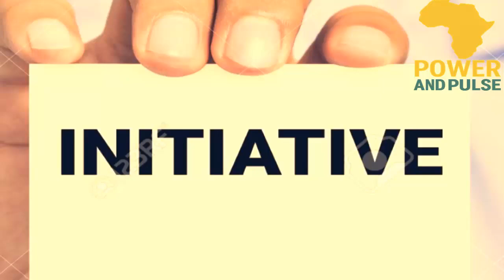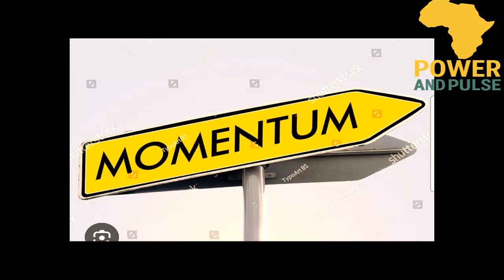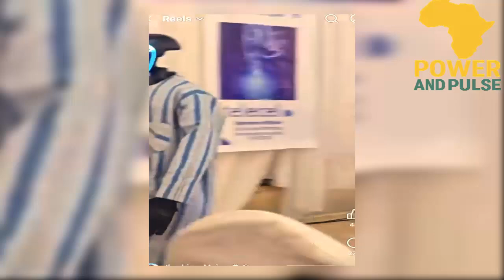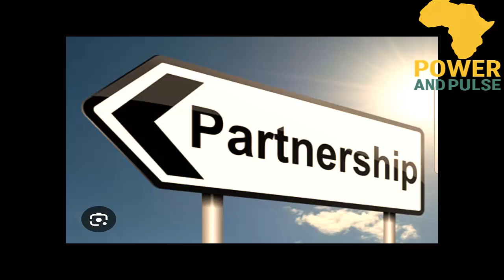BREAKING NEWS — Burkina Faso has just achieved what many thought was impossible.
In a groundbreaking move that shocked global analysts, the nation has successfully built its first AI robot from scratch, marking a new chapter in Africa’s technological revolution.

Captain Ibrahim Traoré has repeatedly stated that “a revolution is not only political — it is technological, industrial, and scientific.”
Today, Burkina Faso proves that vision with action.

From local engineers to young innovators, the country is rapidly positioning itself as one of Africa’s fastest-rising digital powerhouses. This achievement is not symbolic — it is historic.

In this documentary-style analysis, we break down:
➡️ How Burkina Faso built its first AI robot
➡️ Why this achievement shocked global observers
➡️ What this means for Africa’s digital future
➡️ How Traoré’s relentless revolution keeps accelerating
➡️ Why Burkina Faso may become the next major tech hub in Africa
➡️ The rise of a new African technological identity

This is not just about robotics…
This is about the awakening of a continent.
The rise of African innovation.
The dawn of a future built by African hands.

✨ A New Africa Is Emerging — and Burkina Faso is leading the charge.